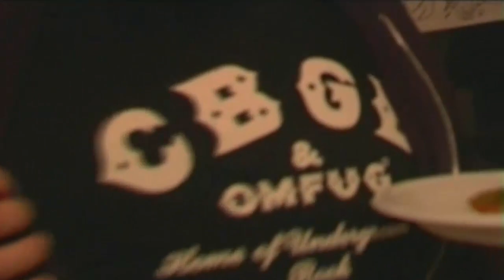Superjoint Ritual - Live at Cbgb 2004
00:36 Antifaith
03:28 Fuck Your Enemy
05:05 The Introvert
09:07 Personal Insult
14:25 The Destruction of a Person
18:39 Permanently
22:12 The Alcoholik
24:56 Waiting for the Turning Point
26:30 One song/Ozena
33:22 Stealing a Page or Two From Armed & Radical Pagans

*Éste video no es de mi propiedad, éste canal no está monetizado ni se usa éste material con fines de lucro, es solo mi canal personal donde subo la música que a mi me gusta por gusto.

(These videos are not my property, this channel is not monetized or used for profit, this is just my personal channel where I upload the music that I like for fun.)